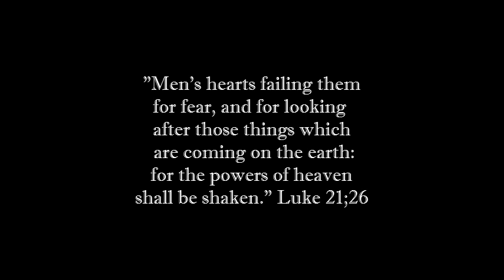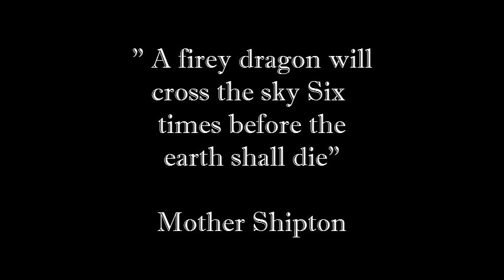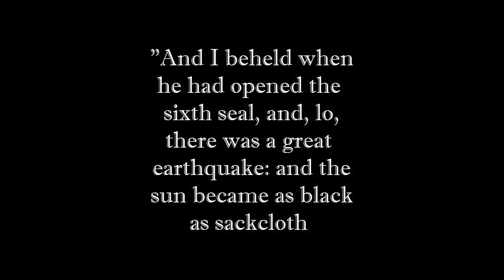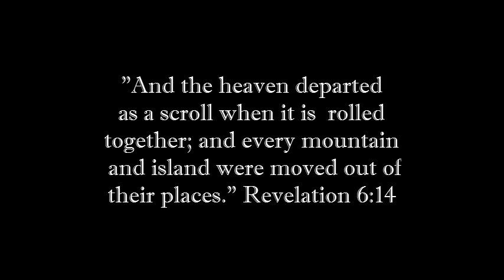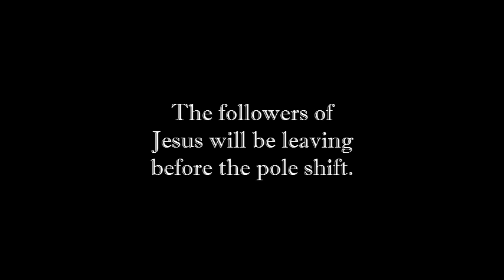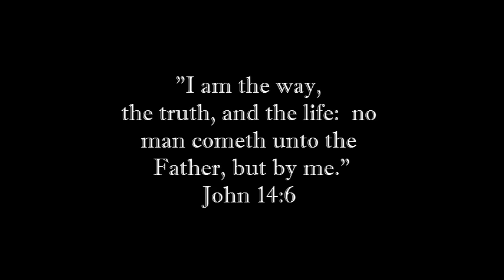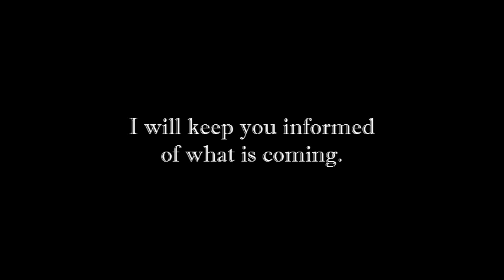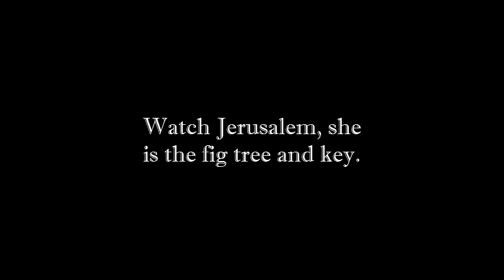Nibiru, Sign of the Son of Man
As Nibiru gets closer, she will appear as a red cross fulfilling scripture.  Time is short!